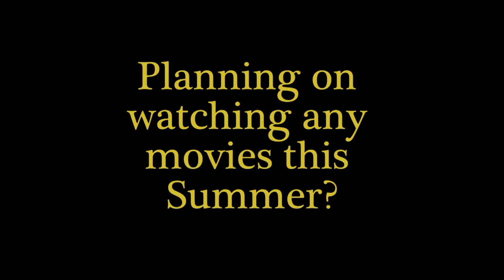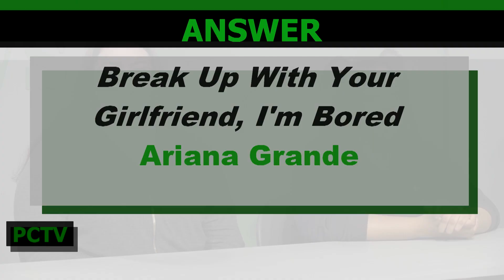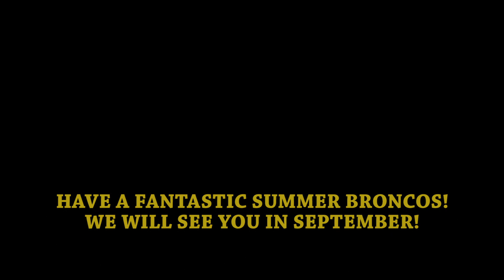PCTV Bronco News 6.4.2019